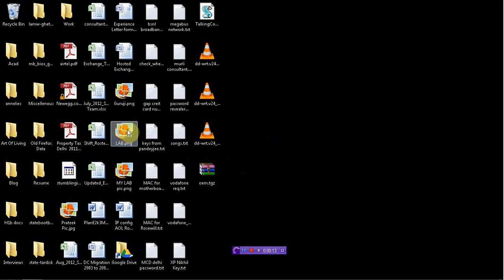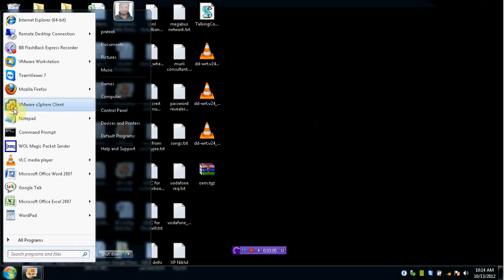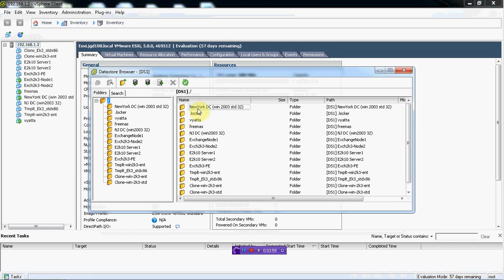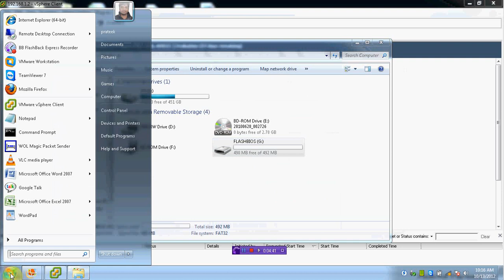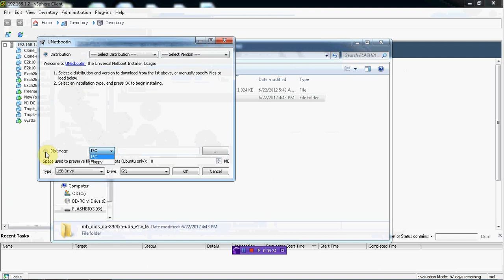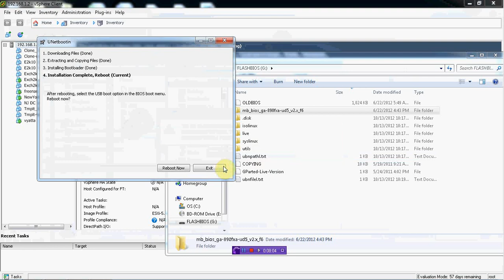1 LAB Intro and creating GParted bootable USB using UNetbootin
This is first video under 'Datacenter under 600$' video Series.  This video gives an overall idea what kind of Datacenter are heading for.
In this very first video you will see
1)I would take you first to my already existing Lab.
2)Then i create a bootable GParted USB using UNetbootin tool.
3)Then i destroy the whole datastore by booting to my whitebox through GParted and then deleting the datastore.